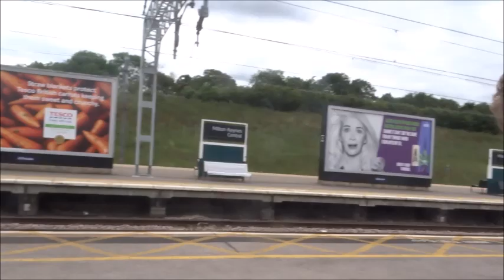Milton Keynes Central! (Trainspotting Tour #63)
Join David & Duncan at Milton Keynes, on the West Coast Mainline, for the finale of the Trianspotting Tour #4. Features fast Pendolinos & London Northwestern Class 350s, as well as a Network Rail track inspection unit.